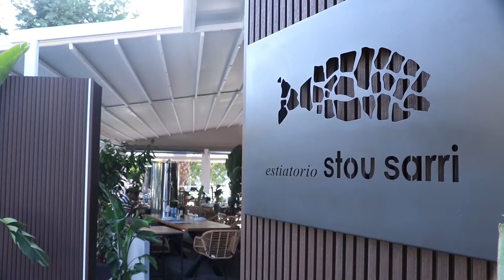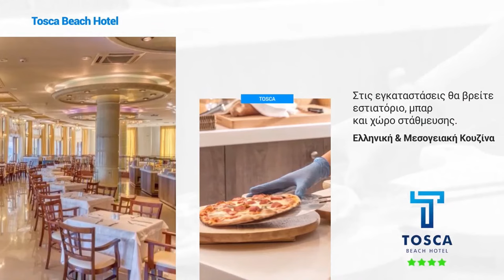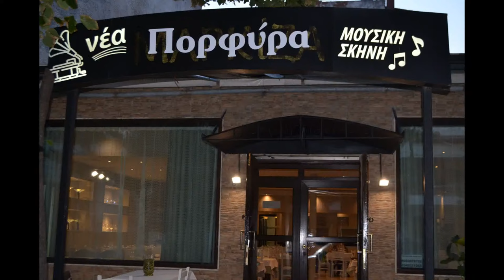MARMITA BET LIVE by BET-PROGNOSTIKA (15/09/2023)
MARMITA BET LIVE by BET-PROGNOSTIKA